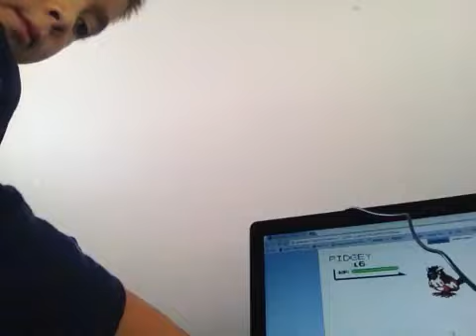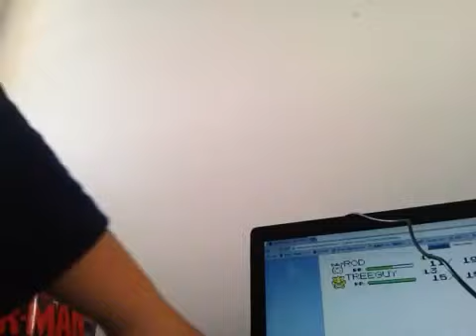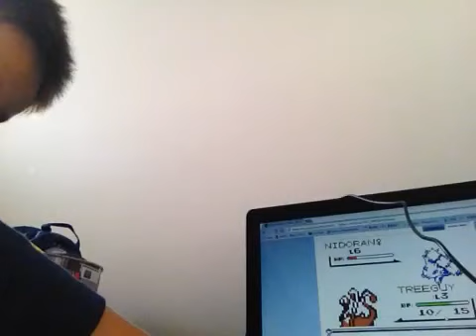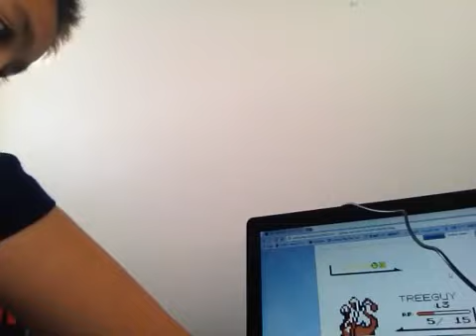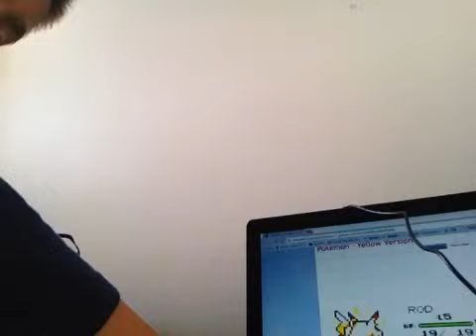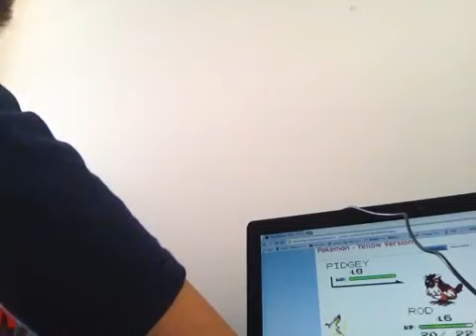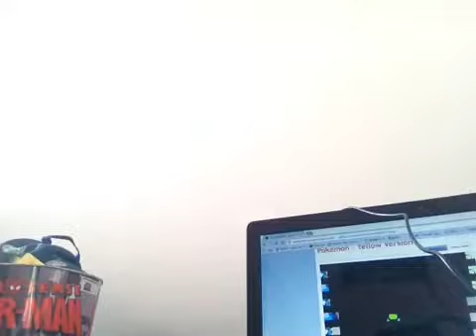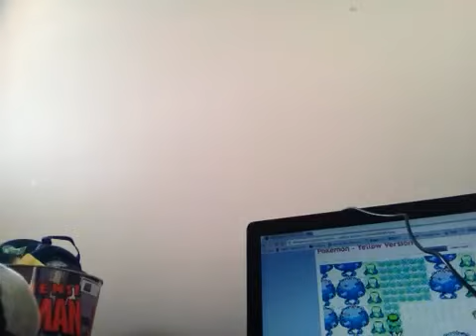Pokemon yellow part 3 : Viridian forest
Hey guys welcome back and yes todays video is a halloween speical . Also we had our first trainer battle after 2 parts . Yeah this halloween I travlled with a few people ( my dad my mom clow doeng dave gaben and mario ) so first it was just me my mom my dad and clow then we went to dave s house then thats when dave and gaben joined us later my mom clow dave and gaben left us a little later clow came back and doeng joined us unfforthantley clow and doeng left us luckily we found mario  and then we found dave and gaben minutes later dave and gaben went back home then mario left us so it was just me and my dad. So yeah that was my halloween travling story. Be sure to the qotd.